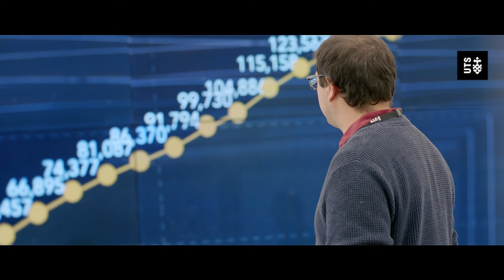Prepare yourself for a career in data science | UTS International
Find out what UTS international student Barsha Karki, originally from Nepal, enjoyed most about studying a Master of Engineering Management at UTS.

About the University of Technology Sydney (UTS)
The University of Technology Sydney (UTS) is the leading technology university in Australia, and amongst the top 100 universities in the world. Through its future-focused approach to learning and research, UTS prepares students for the challenges of today and tomorrow. Located in Sydney’s technology precinct, UTS is minutes away from the city’s business district and some of Australia’s most innovative companies and startups.

UTS TEQSA No: PRV12060